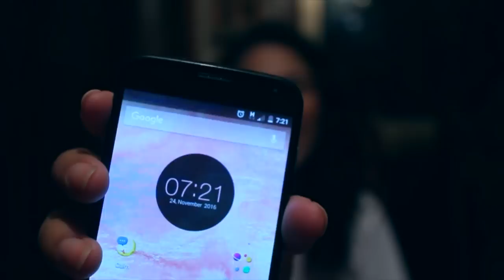Técnica Koreana JAMSU - Maquillaje sumergido en agua | Zaha Cassis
♥ SÍGUEME PARA QUE NO TE PIERDAS DE NADA ;)

*** Equipo con el que hago mis videos:
Canon PowerShot ELPH 115 (VLOGS)

♥ ¿Necesitas contactarme? ♥

[[[ ♥ Recuerda subir tu foto a Instagram, Twitter o Facebook usando el HT CariñaTime para comentarla y darle LIKE :D ♥ ]]]